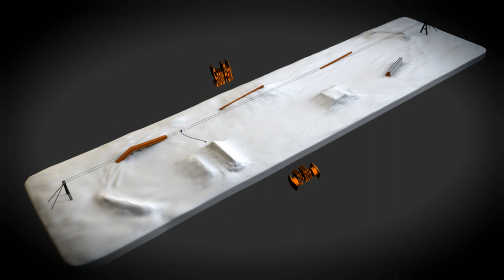System 2.0 on snow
Cable Park System has tested the System 2.0 from Secitec on snow, They have build a Snowpark with kickers and rails. The first riders to try it was snowkiter Remi Meum and Andre Natland.